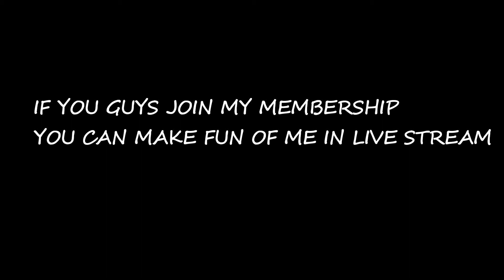SEE THIS VIDEO